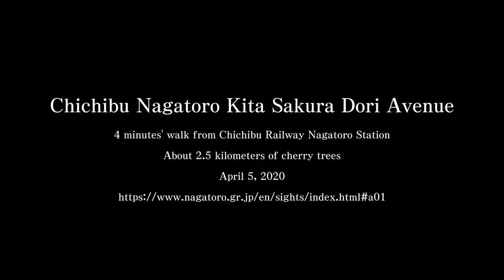(Cherry Blossom Japan 2020🌸) 秩父長瀞 北桜通りの桜のトンネル Chichibu Nagatoro Sakura Tunnel 4K HDR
▼秩父長瀞 北桜通りの桜のトンネル Chichibu Nagatoro Sakura Tunnel
長瀞駅から荒川に沿って高砂橋までの道を北桜通り。400本の桜が約２．５キロメートルに及ぶまさに桜のトンネルです。

▼場所・交通アクセス
場所：北桜通り
住所：埼玉県秩父郡長瀞町大字長瀞 北桜通り
交通：秩父鉄道長瀞駅から徒歩4分